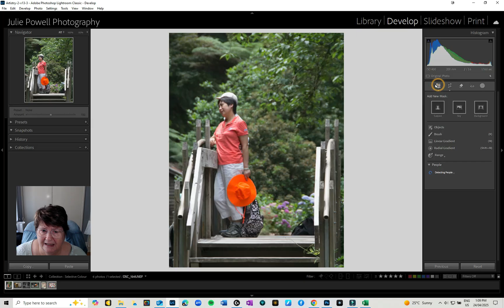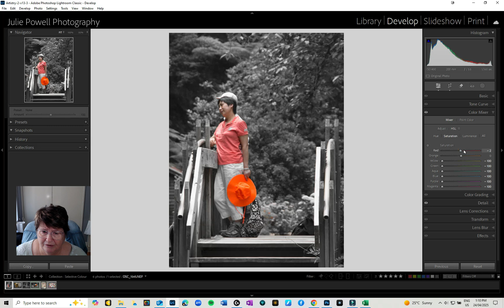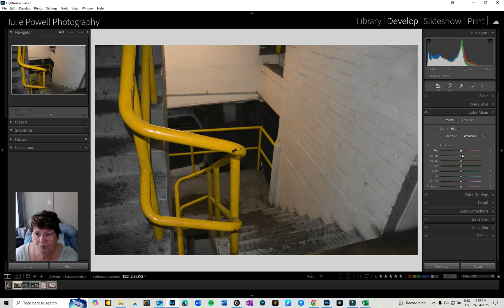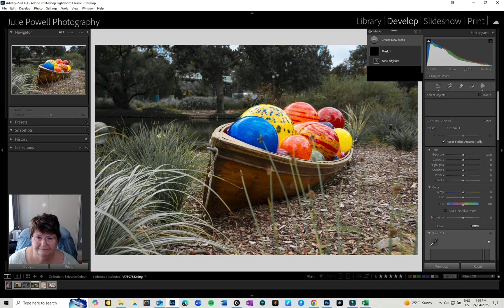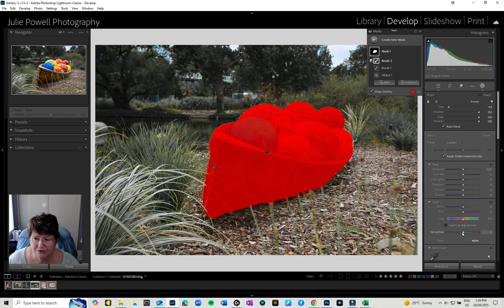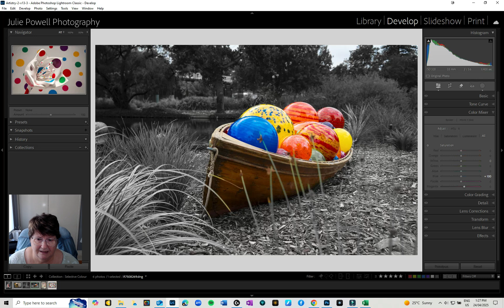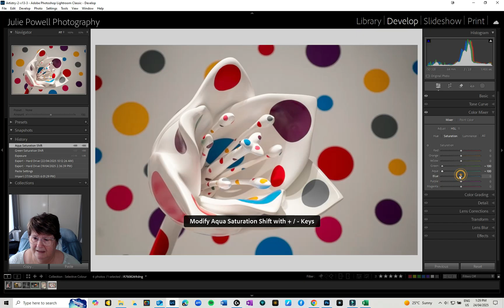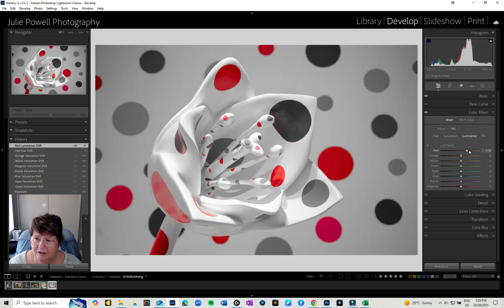How to Make One Color Pop in a Black & White Photo - in Lightroom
Want to create that dramatic black and white photo with just one colour popping—without using Photoshop? In this Lightroom tutorial, I’ll show you exactly how to isolate and highlight a single colour using the HSL panel and masking tools in Adobe Lightroom Classic. Perfect for portrait, still life, or product photographers looking to add a creative edge to their edits! Whether you're a beginner or a seasoned YouTuber who loves sharing photography content, this easy technique will elevate your images and thumbnails.